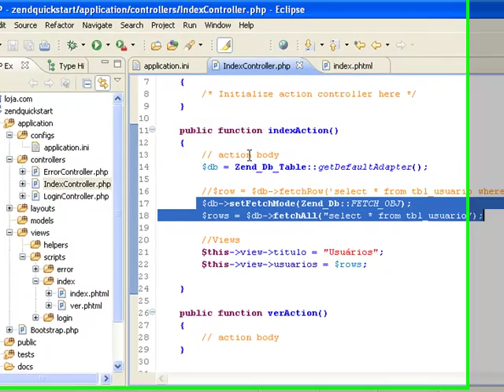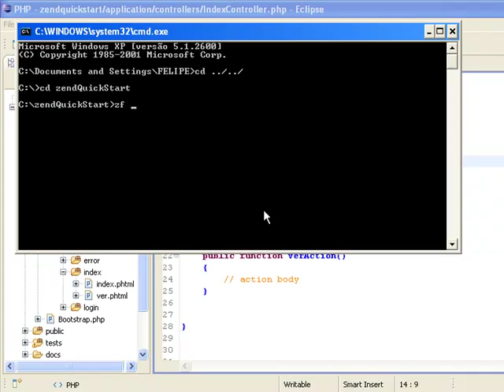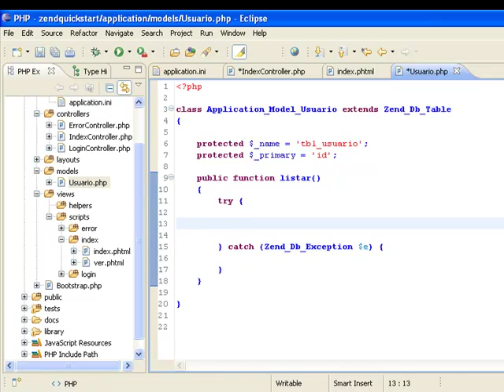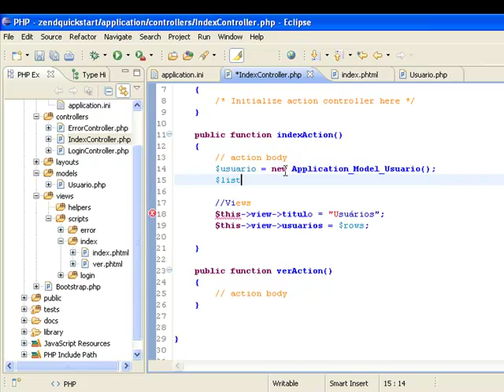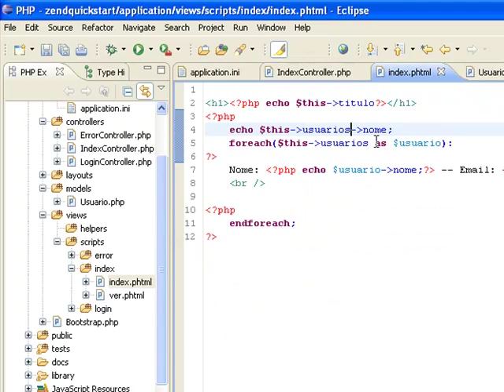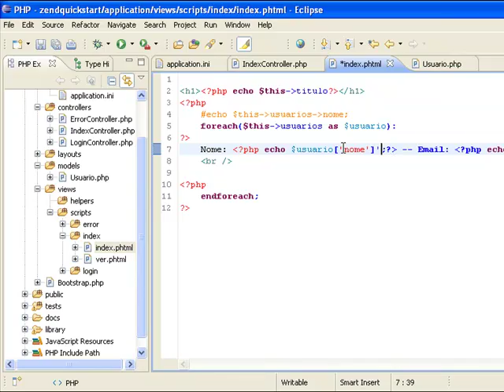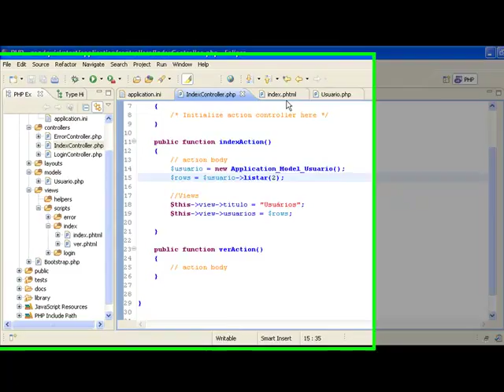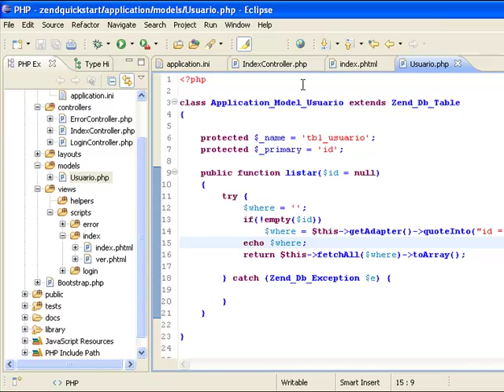Zend Framework - Models 1º parte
Veremos uma das várias de trabalhar com os modelos no Zend Framework.